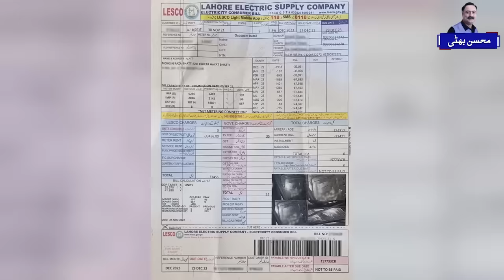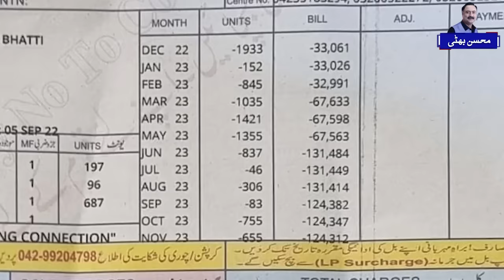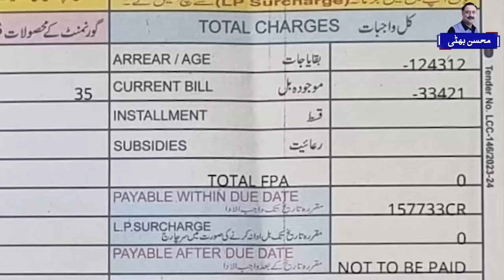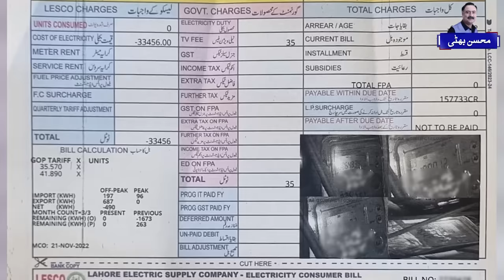Free Electricity for The Whole Year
Are you worried for electricity bills?

How can you save electricity cost in 2024 as I saved in year 2023.

Generating free electricity using solar technology is indeed possible, and it involves harnessing energy from the sun to produce electricity. Here's a basic overview of how it works:

Solar Panels: Solar panels are the key component in this process. These panels contain photovoltaic cells that convert sunlight into direct current (DC) electricity.

Inverter: The DC electricity generated by solar panels needs to be converted into alternating current (AC), which is the type of electricity used in homes and businesses. An inverter performs this conversion.

Net Metering: Excess electricity generated by the solar panels can be fed back into the grid, and many places have a system called net metering. During sunny days when your solar panels produce more electricity than you consume, the excess is sent back to the grid, and your electricity meter runs backward. In some regions, you get credits for this excess electricity, which can offset your electricity bills when you consume more than you generate.

Battery Storage (Optional): Some systems include batteries for energy storage. These batteries store excess electricity generated during the day, allowing you to use it during periods of low or no sunlight, such as at night or on cloudy days. This can provide a more consistent and reliable power supply.

Government Incentives and Rebates: Many governments and local authorities offer incentives, rebates, or tax credits to encourage the adoption of solar technology. Taking advantage of these can significantly reduce the upfront cost of installing solar panels.

It's important to note that the term "free electricity" is a bit misleading. While the sunlight used to generate electricity is free, there are upfront costs associated with purchasing and installing solar panels, inverters, and, if desired, battery storage. The efficiency and effectiveness of the system also depend on factors such as location, weather conditions, and the angle and orientation of the solar panels.

Additionally, maintenance costs and potential replacements may be necessary over the years. However, over time, the savings on electricity bills can offset the initial investment, making solar technology a cost-effective and environmentally friendly option for many people.